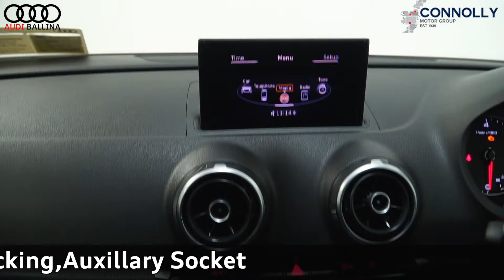CMG AUDI BALLINA 132D345 AUDI A3 SB 1 6 TDI 105 SE,MANUAL,BLACK